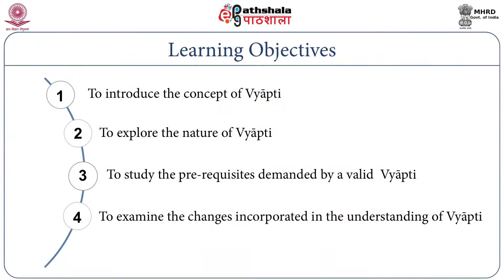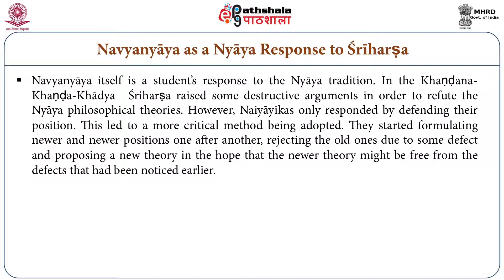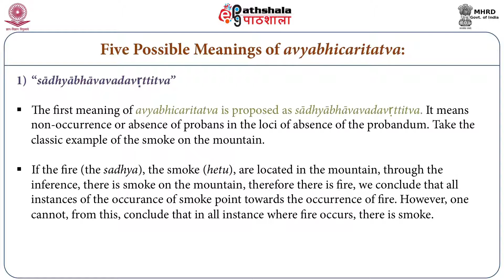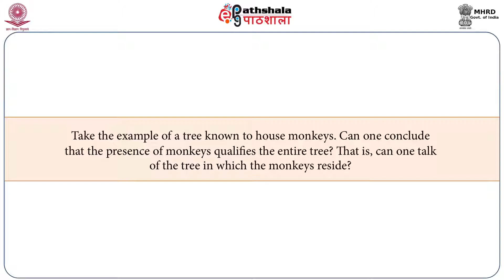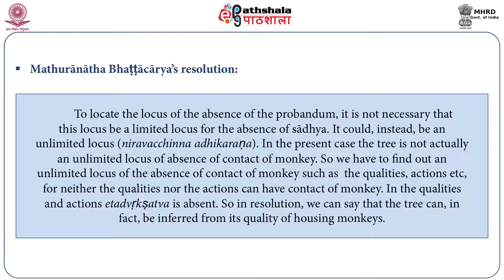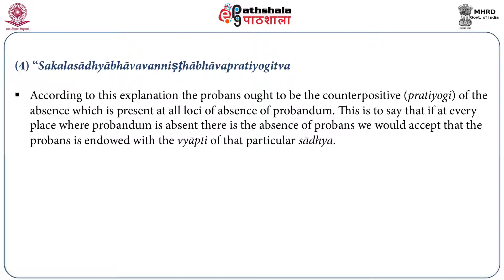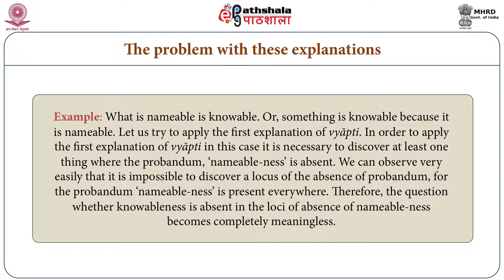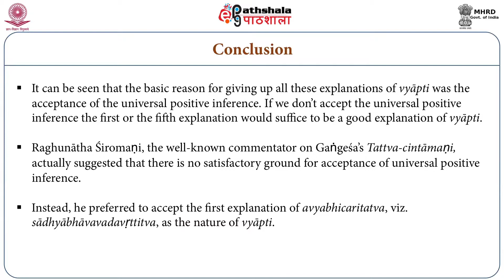M-30. The Pūrvapakṣa Explanations of Vyāpti